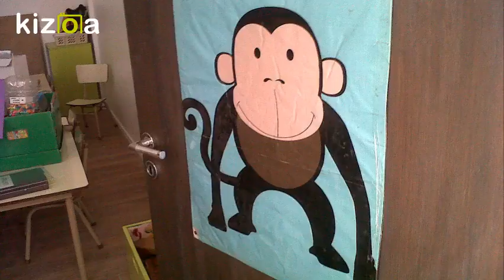Kizoa Editar Videos - Movie Maker: LORE GOODBYE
Fly Away!!!